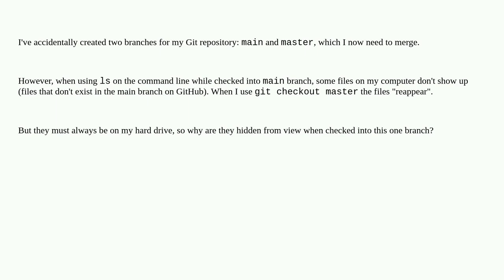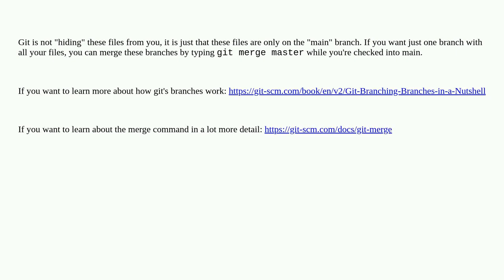4b6b0ef1 e5a1 419b b52c c994105c5569Unix: Is Git hiding files on my computer?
Is Git hiding files on my computer?

A special thanks goes out to the awesome community

  github git version-control